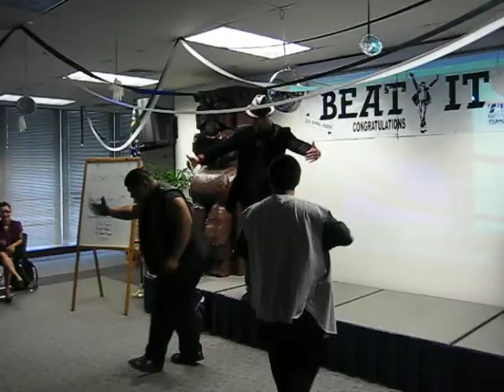Heald College - Beat It Farewell Assembly April 2, 2009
Heald College Beat It Farewell Assembly on April 2, 2009 - The Way You Make Me Feel, Rock With You, Remember the Time, Beat It